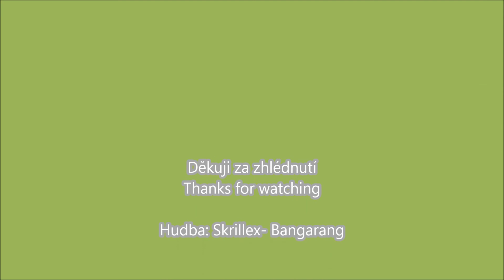Postřiky 2013- Zemet s.r.o. (HD) part 2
Druhá část z postřikování v podniku Zemet s.r.o.!